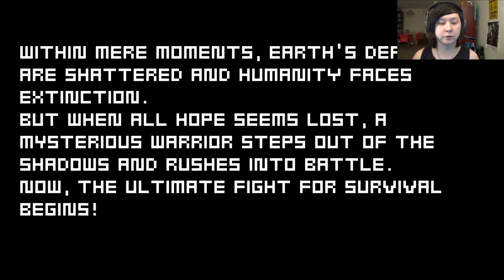INFINITE SHURIKEN | Ninja Rush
You get a shuriken! You get a shuriken! You get a shuriken! You get a shuriken! Everybody gets a shuriken!